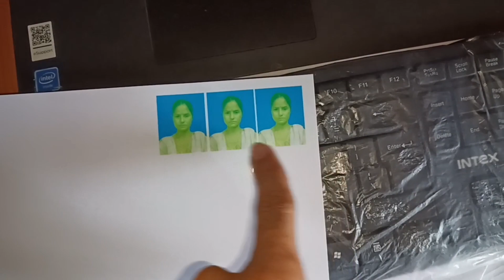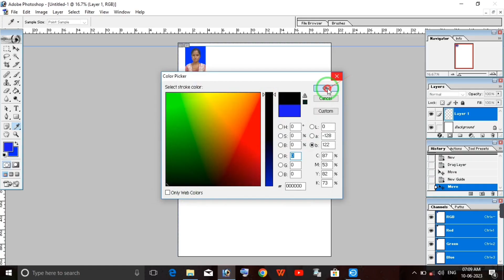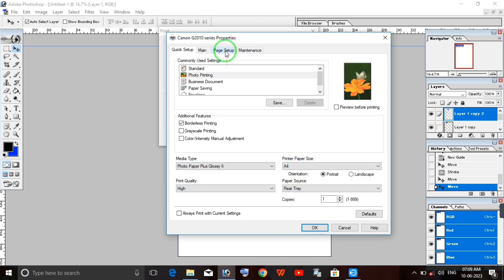Canon G2010 printer color missing problem/Canon g2010 red colour not printing/IQ10 Technical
Agar koi problem ho to problem caments par bataye.

Canon G2010 printer color missing problem/ Canon g2010 ka M colour, C colour, y Colour not printing/ IQ10 Technical